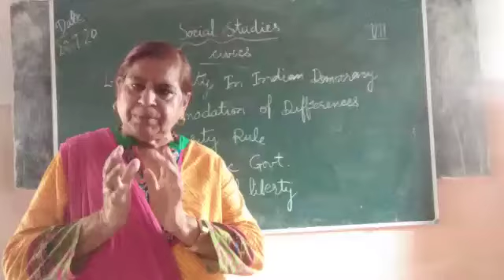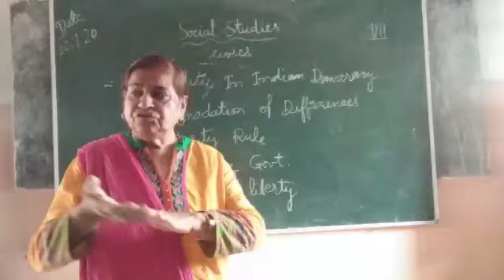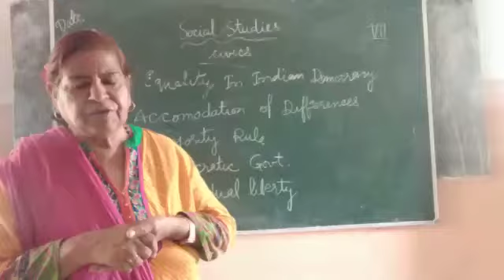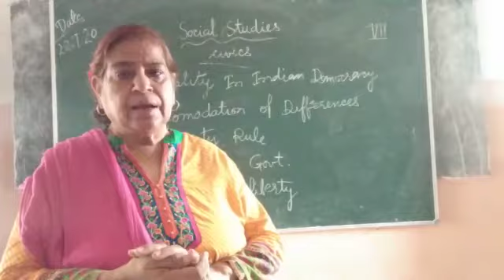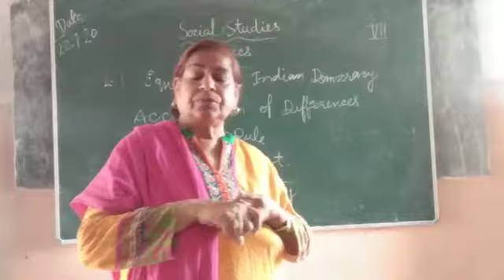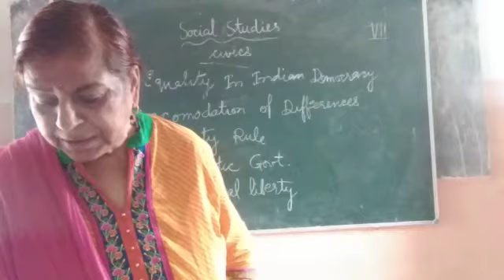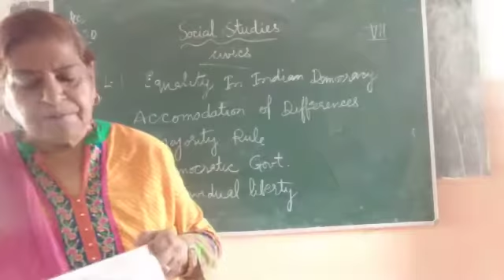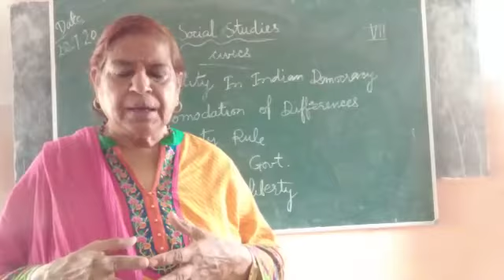CLASS VII CHAPTER NO 1 SUBJECT SST